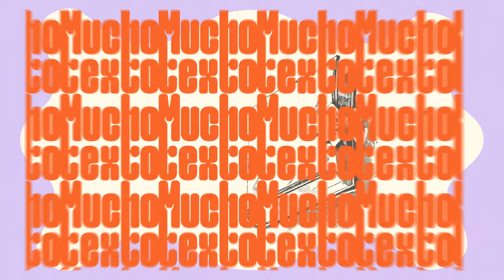LA AMISTAD FRENTE AL COLAPSO con Pol Guasch | Mucho Texto 1x06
En este sexto capítulo de MUCHO TEXTO nos acompaña el escritor Pol Guasch para hablarnos de su última novela, 'En las manos el paraíso quema' (Anagrama).

Sara Roqueta y Berta Gómez Santo Tomás conversarán con el autor catalán sobre las cuestiones más relevantes de la novela. Un libro que, pudiendo ser desolador por el escenario de colapso climático que presenta, nos acerca al único elemento que parece no haber sido contaminado por las ansias de progreso: la amistad, en todas sus formas, como una especie de maquinaria que nos permite pensar en un mundo más habitable.